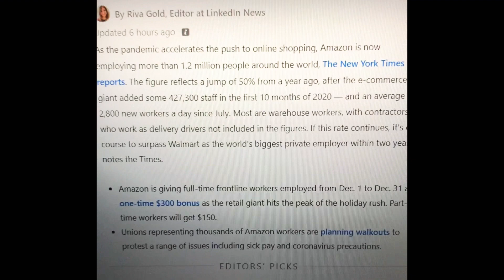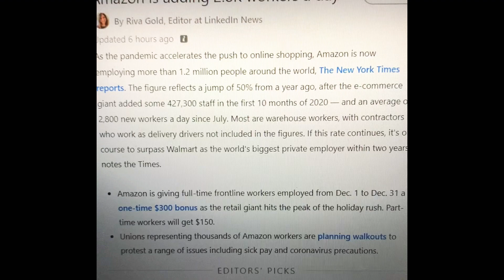Amazon Hiring - 2000+ Jobs A Day! | Watch if you're looking for a job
Jobseeker? Quick update that Amazon is hiring in mass. I share multiple companies hiring each week - video to be posted up tomorrow!

Much love,
Jessica Hicks

♦️QUESTION!♦️
Are you a fellow content creator? TubeBuddy has helped me grow my channel from 0 to 1K subscribers.

Would you like $5?

📌LINK TO JOBS📌 *Follow this link for an evergreen list of companies hiring. ⬇️